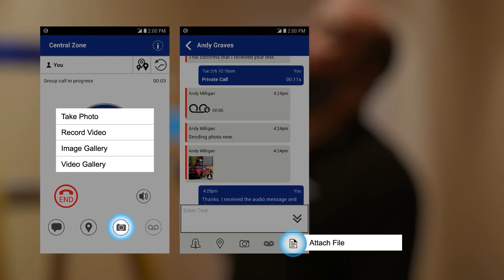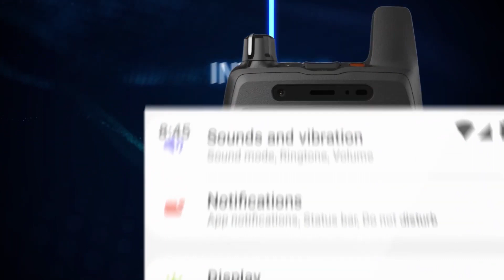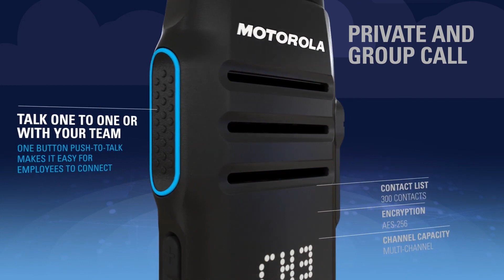Wave PTX Launch....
A complete guide on how Motorola Wave PTX can be used for highway tools